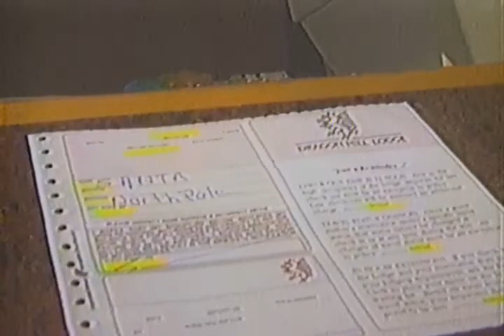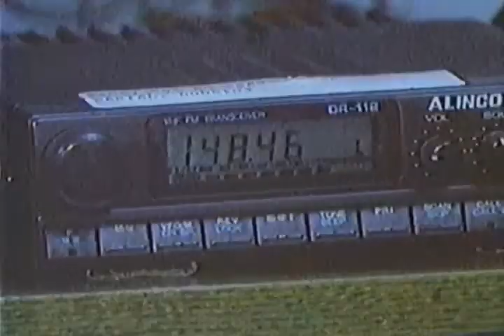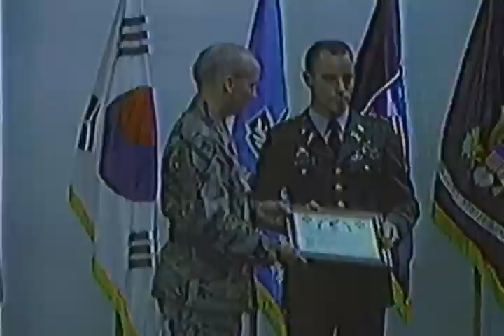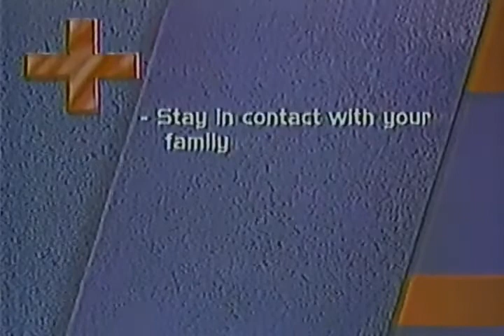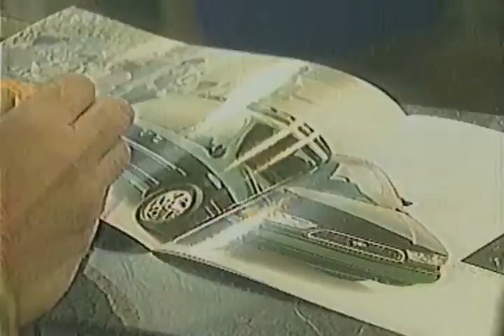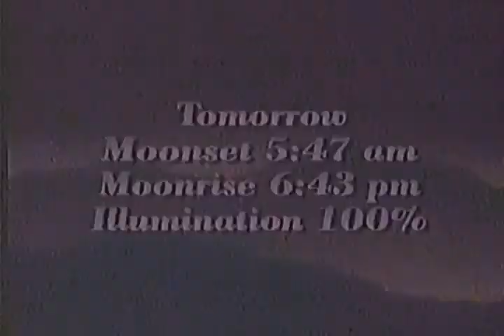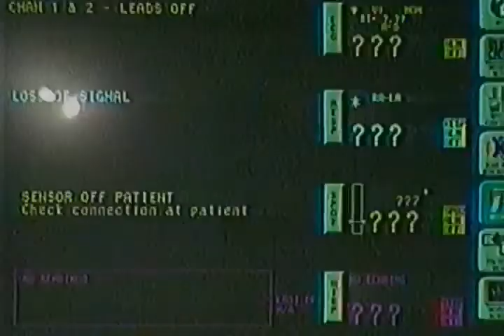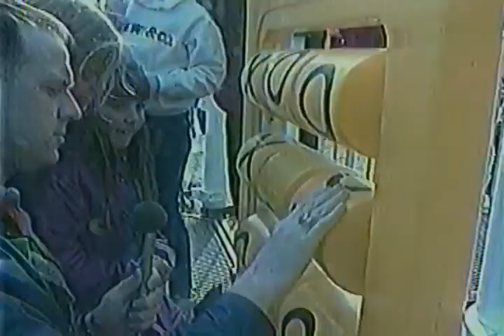AFKN News December 1997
SSG Tony Hughes, PFC Sam Lewis and SPC Katie West introduce some of SPC Jeff Olsen's reports from the American Forces Korea Network in December 1997.